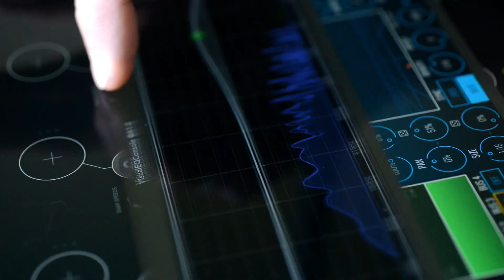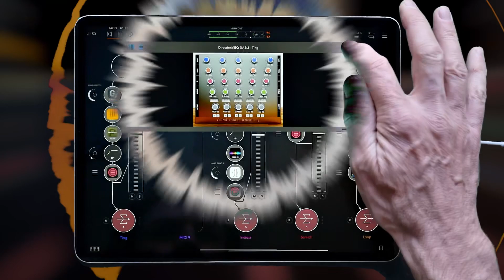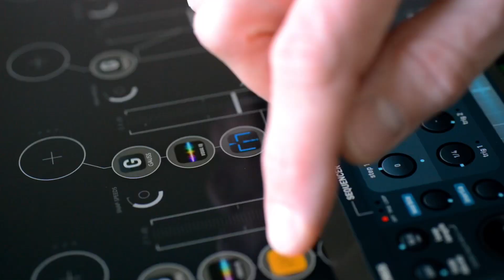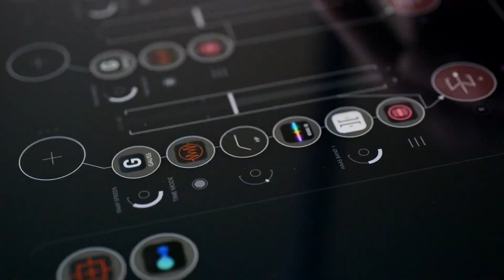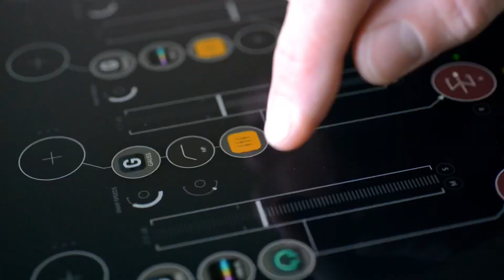BINAURAL Stereo - Directional EQ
The quest for great stereo separation - headphones definitely required.

Furthering my ‘headphone only’ mixing experiments - this time it’s about how everything sits in the 3D stereo space using BINAURAL LOCATION from Mani Consulting Ltd and DDMF’s DIRECTIONAL EQ. The later enables more precise stereo position using EQ rather than simple panning, which can help elements find their own space in the mix. In this track the HiHat can be heard moving from left to right via directional EQ.
Binaural stereo gives more ‘up and down back and front’ along with pure left and right. The app does a very good job of simulating true binaural positioning - and its great fun listening to your percussion flying all over your head! Listen to the shaker sample in the is track for an example.
The main sounds are coming from Korg Module’s ‘Far North’ pack.

So, put your cans on and immerse yourself in 3D audio! Let me know what you think.
Any comments appreciated...